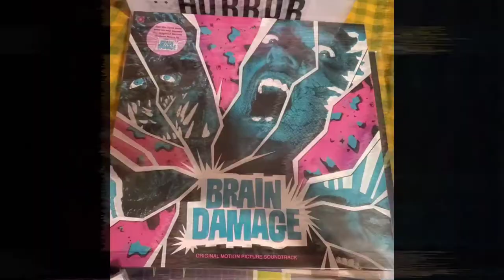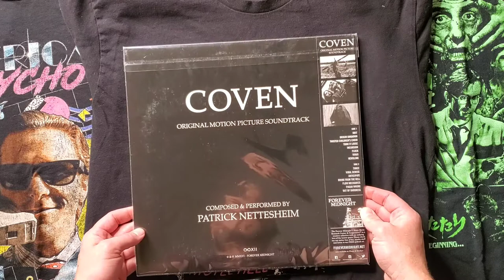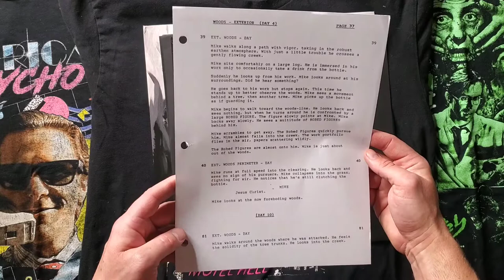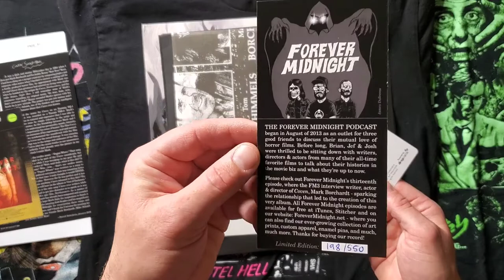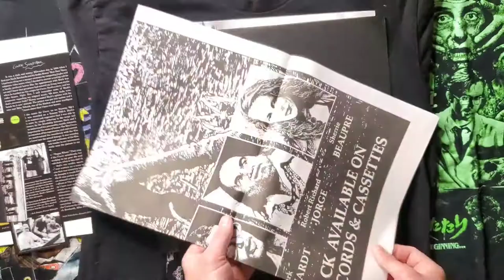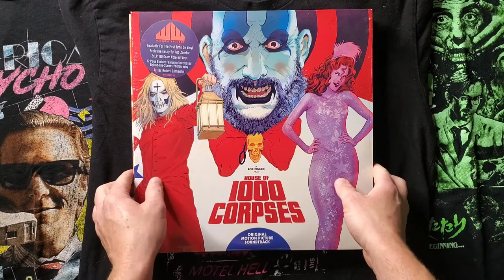American Movie | Coven Vinyl Soundtrack Unboxing | 31 Days Of Halloween | Day 14 | Mark Borchardt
It's pronounced Cooooven. Coven sounds like oven, man.